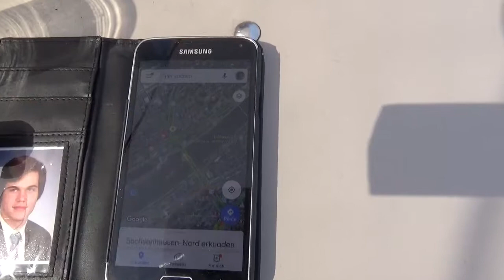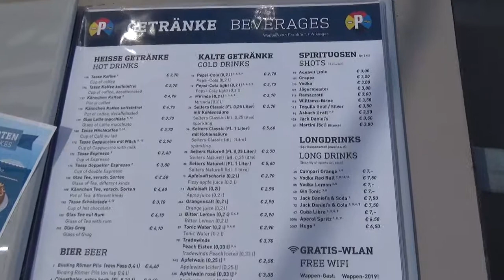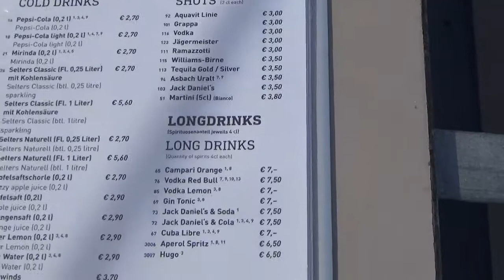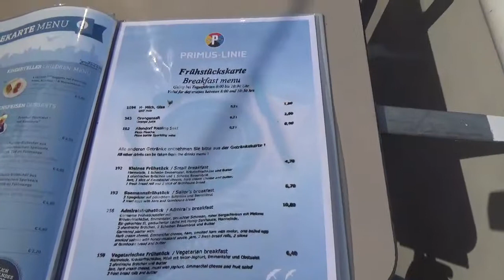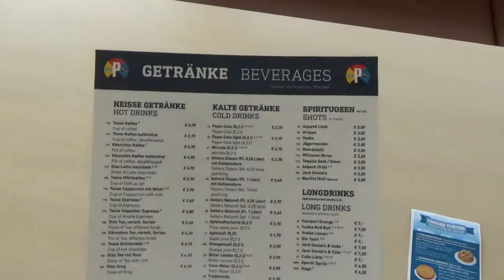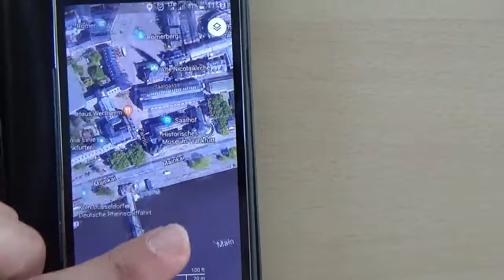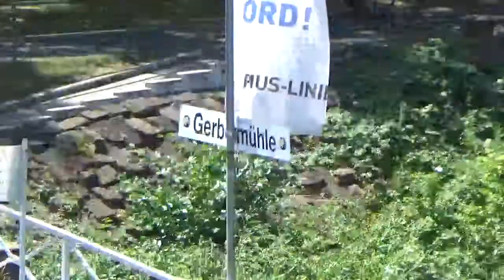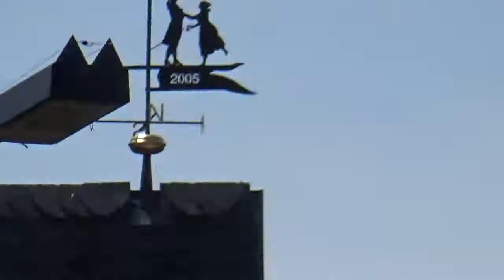Frankfurt Main River Cruise, Frankfurt Main, Germany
Ride with a ship over the Main in Frankfurt. You can see many interesting things left and right of the Main. The provider is Primus line. It can be chosen between 50 minutes and 100 minutes. Do not miss this when visiting Frankfurt.